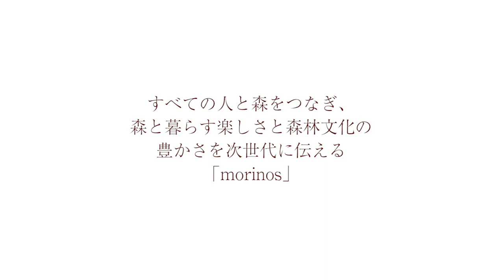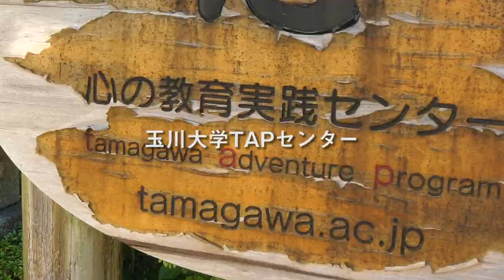morinosチームわくわくチーム研修〜プロジェクト・アドベンチャー＆チームビルディング／森のもつ可能性〜【morinosストーリー】